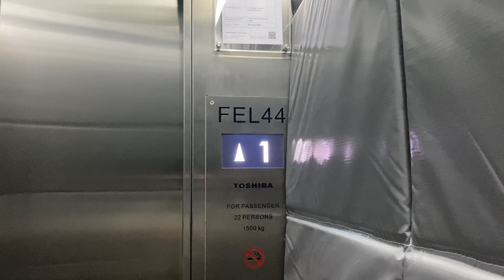TOSHIBA ELCOSMO-III MR @ TEMASEK POLYTECHNIC (LIFT 44)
Serves the hall-side of the Temasek Polytechnic Convention Centre.

Literally next-to-everything is replaced, to the point that this is a brand new lift.